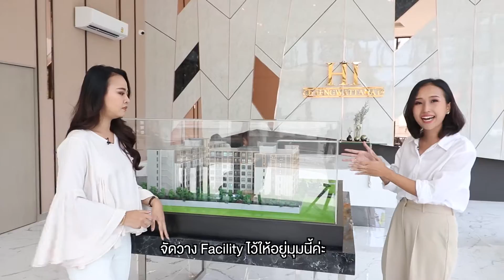ไปเยือนถิ่นแจ้งวัฒนะ ดูคอนโดใหม่ราคาไม่ถึงล้าน!! | Vlogger Proper รีวิว ไฮ แจ้งวัฒนะ 19 คอนโด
Vlogger Proper ☕ วันนี้ บิ๋ม-ปู ขอพาไปเยือนถิ่น "แจ้งวัฒนะ"
แวะนั่งเล่นคาเฟ่ชิลๆ ดูคอนโดใหม่ราคาไม่ถึงล้าน!! 🏢🌳😱😱
รีวิวคอนโดใหม่ | ไฮ แจ้งวัฒนะ 19 คอนโด
คอนโดแจ้งวัฒนะ ราคาไม่ถึงล้าน
โครงการนี้เป็นคอนโด Low-rise จาก ยูทีลิตี้ เรียล เอสเตท ทำเลตรงข้ามกับเซ็นทรัลแจ้งวัฒนะ ใกล้แหล่งทำงานตึก CP ใกล้กับรถไฟฟ้าสายสีชมพู สถานีแจ้งวัฒนะ-ปากเกร็ด 28 ตอนนี้ราคาดีสุดๆ รับส่วนลดกว่า 500,000 บาท คุ้มทั้งอยู่เองและลงทุน เหลือเพียง 999,000 บาท